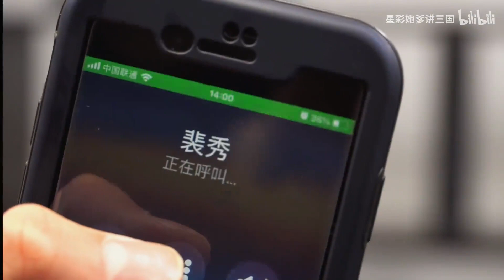我演技炸裂吗？